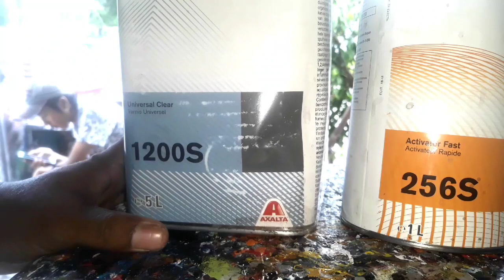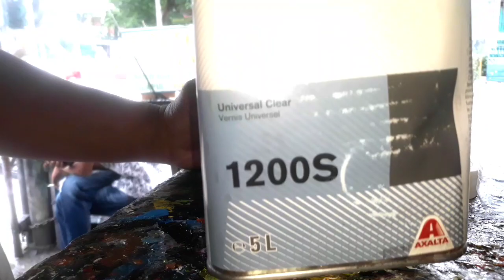Cara mencampur clear cromax 3:1-Ain hendra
Cara mencampur clear cromax 3:1, dengan menggunakan gelas aqua/alat sederhana.